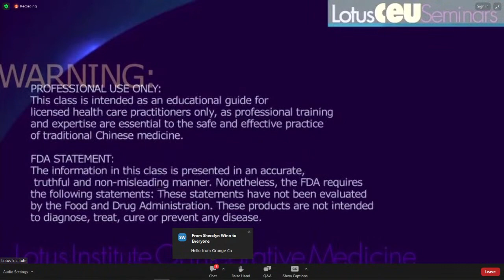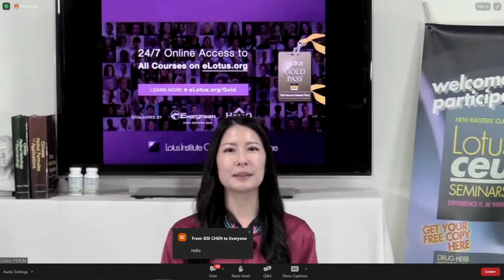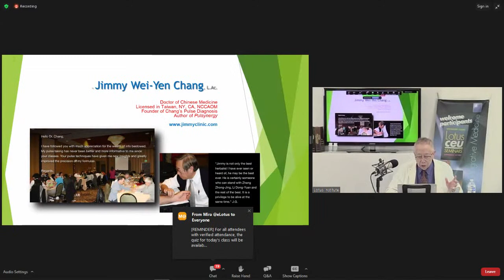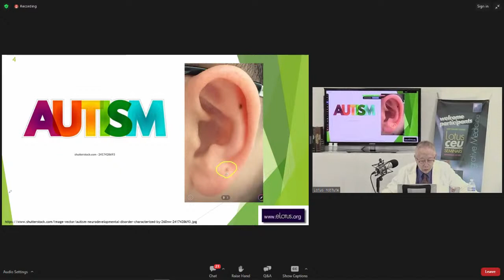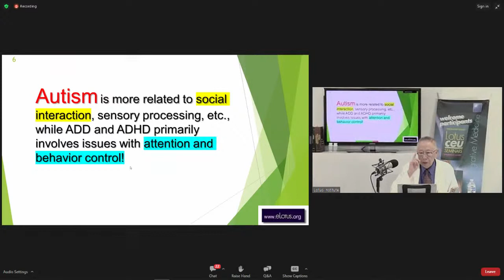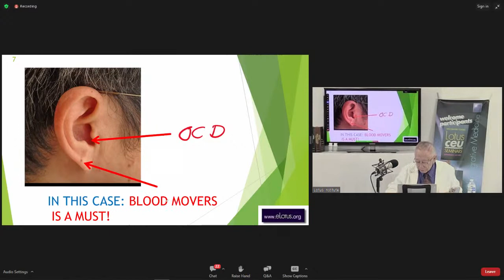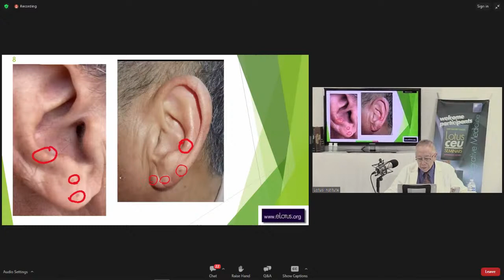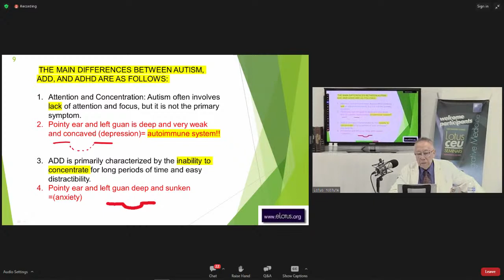Clinical Success for Autism, ADD, ADHD with 40+ Years of Herbal Mastery | Acupuncture CEUs & PDAs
Class Preview:
Navigating the challenges of neurodevelopmental conditions like Autism, Attention Deficit Disorder (ADD), and Attention Deficit Hyperactivity Disorder (ADHD) has been a topic of growing concern in the field of healthcare, with an increasing need for comprehensive and effective approaches to support affected individuals.

Dr. Jimmy Chang, a distinguished practitioner with over four decades of clinical experience, is celebrated for his unique ability to fuse traditional wisdom with contemporary healthcare. In this course, he will discuss his revolutionary ""Herbal Master Sheet,"" a transformative tool that has empowered him to treat thousands of patients successfully. This comprehensive guide outlines the use of specialized Chinese herbs and herbal formulas to help treat Autism, ADD, ADHD. This course offers a profound exploration of these conditions and unveils cutting-edge strategies for their effective treatment and management. Examine the intricacies of these prevalent conditions, and gain a profound understanding of their physiological and holistic dimensions. Most importantly, equip yourself with the skills to educate and empower patients, enabling them to take an active role in their journey towards managing these conditions. Dr. Chang goes a step further by addressing formula comparison and modification, empowering students to confidently select the most suitable herbs.

Upon completion of this course, practitioners will:

Develop a deep understanding of the pulse and TCM diagnosis for Autism, ADD, ADHD, allowing for identification and management of these conditions.
Gain exclusive access to Dr. Chang's ""Herbal Master Sheet,"" a clinically valuable resource for herbal prescription with proven effectiveness.
Implement complementary care strategies and customized treatment plans unique to each patient in addition to conventional Western care.
Understand safety protocols when using herbal remedies to ensure patient well-being.

For more classes by: Jimmy Wei-Yen Chang MPH, PhD, OMD, LAc